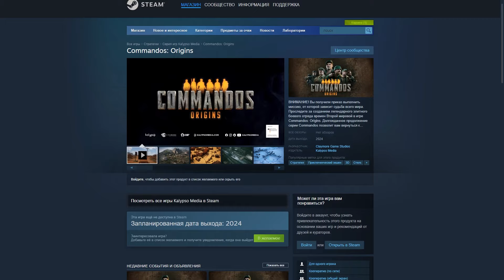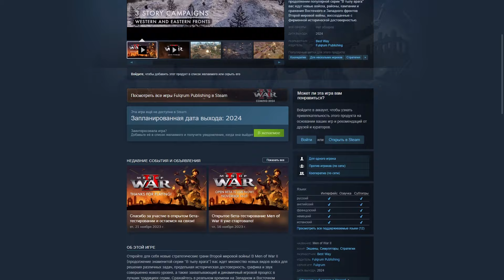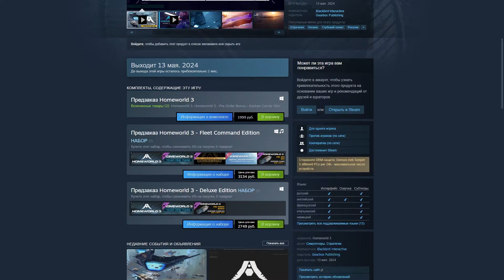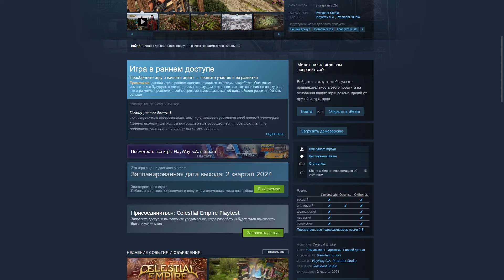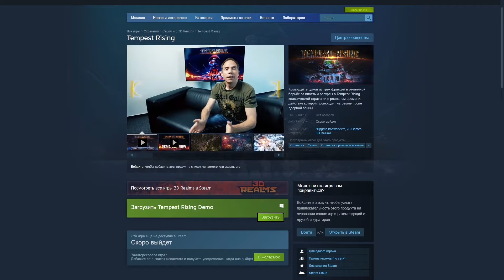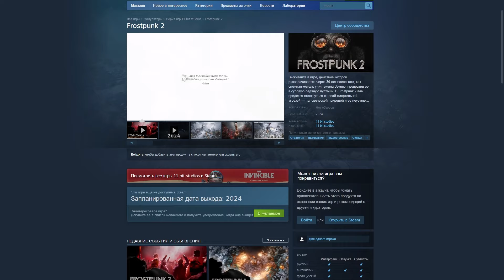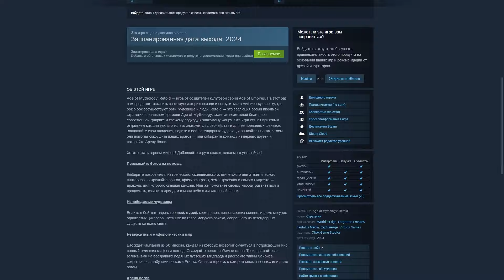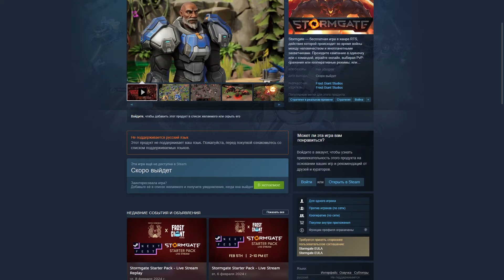Лучшие RTS которые выйдут в 2024 году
RTS или стратегии в реальном времени - это один из самых непопулярных жанров на сегодняшний день. Когда-то очень давно, он интересовал миллионы игроков со всего мира и представлял из себя ключевое направление в игровой индустрии. За последние пятнадцать лет, веянья сильно изменились и сейчас про него практически не вспоминают. Тем не менее, 2024 год обещает быть крайне важным для него, ведь к релизу готовится внушительное количество новинок, способных увлечь, как опытных ветеранов, так и зеленых новичков. В этом материале, мы поговорим про игры, которые однозначно достойны вашего внимания.

Timecode:

00:00 - Вступление
00:54 - Рекламная интеграция
02:24 - Commandos: Origins
03:55 - Men of War II
05:26 - City of Atlantis
06:50 - Homeworld 3
08:21 - Celestial Empire
09:46 - Tempest Rising
11:23 - Night is Coming
12:48 - Frostpunk 2
14:19 - Age of Mythology: Retold
15:36 - Stormgate
17:43 - Итоги